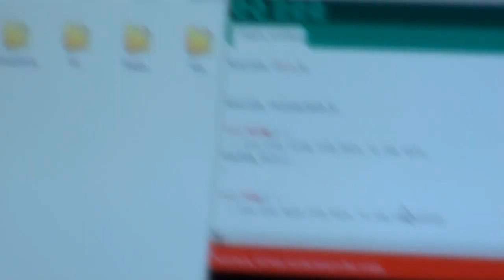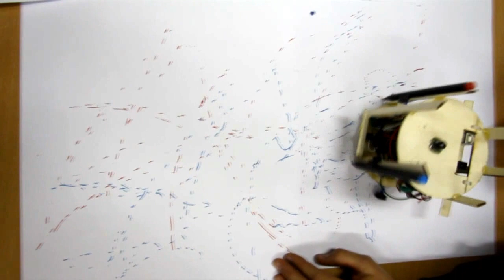VTDK kūrybinės dirbtuvės. „Susipažinkite — Robotas"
Vilniaus technologijų ir dizaino kolegijoje VTDK.hackLAB laboratorijoje 2012 m. lapkričio 5-9 dienomis vyko kūrybinės dirbtuvės „Susipažinkite — ROBOTAS!". Savaitę vykusiose kūrybinėse dirbtuvėse jauni, pažengę elektronikos entuziastai konstravo robotus su laboratorijos specialistų pagalba.

Kūrybinės dirbtuvės „Susipažinkite — ROBOTAS!" buvo skirtos elektronika besidomintiems ir studijuojantiems žmonėms, norintiems susipažinti su robotikos pagrindais. Renginio metu dalyviai sužinojo apie pagrindines sudedamąsias robotų dalis, jų struktūrą.

Dalyviai buvo supažindinti su mikrovaldikliais, jų programavimu, komponentų tarpusavio ryšiais, įvairių jutiklių panaudojimo galimybėmis, duomenų apdorojimu ir valdymo algoritmų sudarymu. Kūrybinių dirbtuvių metu dalyviai galėjo pabandyti sukonstruoti ir programuoti pilnai veikiančius robotų modelius.
Paskutinę renginio dieną vyko rezultatų peržiūra, kurios metu buvo išrinkti geriausi robotai, o jų kūrėjai buvo apdovanoti paskatinamaisiais prizas. Pirmosios vietos nugalėtojai gavo VTDK įsteigtus prizus, o apdovanojimą už antrąją vietą įteikė vienas iš renginio rėmėjų UAB "IDOIN" Įmonė įsteigė 100 Lt kuponą apsipirkti jų parduotuvėje.